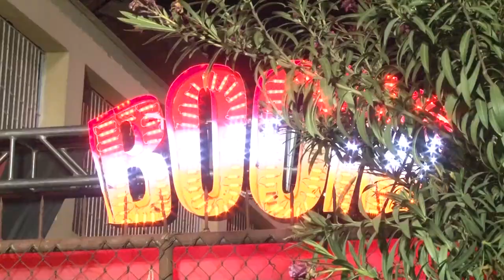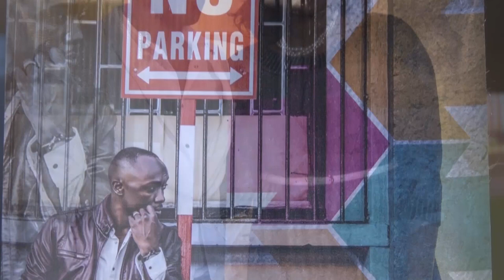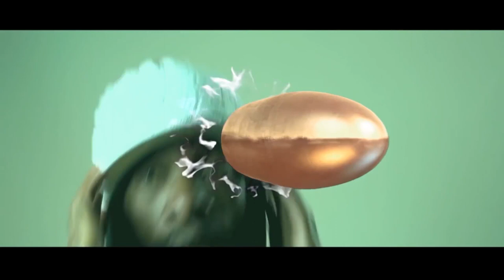Onstage May 21, 2016 (Full Show) Beenie, Junior Kelly, Jo Mersa Marley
Beenie Man: Endless Battles for Kingdom

Junior Kelly takes Aim at Jamaica with 10th Album

Jo Mersa Marley: On Marley Music's frontline